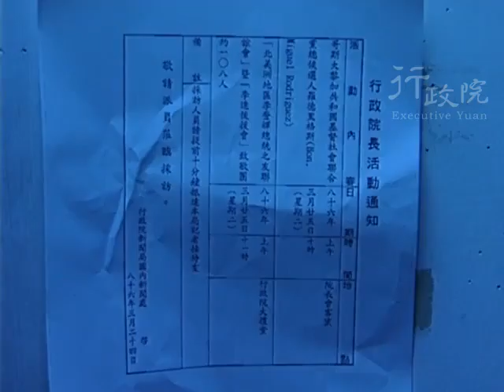1997年03月25日連戰副總統兼院長接見哥斯大黎加基督社會聯合黨候選人羅德里格斯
1997年03月25日連戰副總統兼院長接見哥斯大黎加基督社會聯合黨候選人羅德里格斯